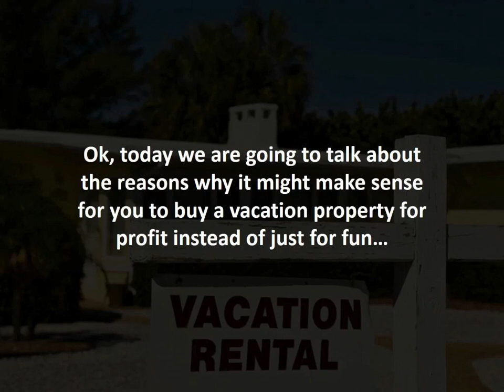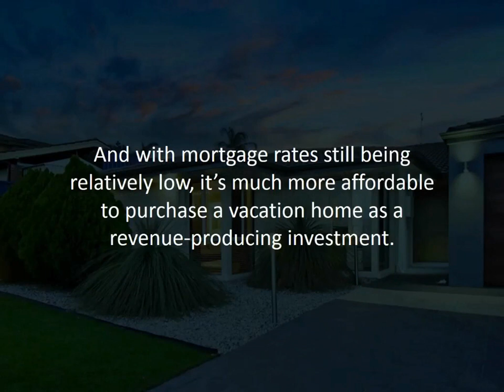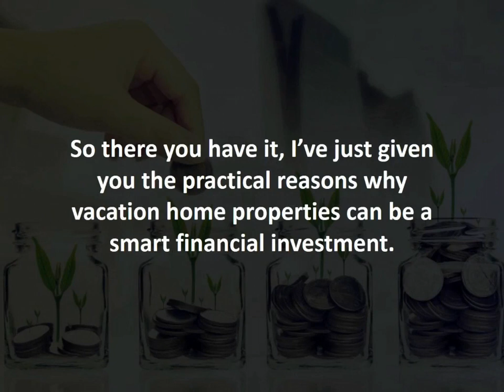Why a vacation home might be a smart investment for you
Ok, today we are going to talk about the reasons why it might make sense for you to buy a vacation property for profit instead of just for fun. 40 years ago, 90% of vacation home owners used them exclusively for pleasure. Today, almost 70% of owners say they rent out their vacation homes for [at least] part of the year to cover ownership costs. Here’s why a vacation home might be a smart investment for you.

✅ Markets Served: Greater Toronto Area; All Ontario Regions
🏢Address:
5780 Timberlea Blvd, Unit 106
Mississauga, ON
L4W 4W8

📢 Our Motto:
Get a Better Mortgage.
''We're here to help first-time homebuyers, mortgage renewals, refinancing, and more.''

🔍More About Lorne Andrews (Principal Broker)
''Working for you, not the Banks''
As a home loans strategist, my role is to help you architect a custom home loan solution that meets your short-term and long-term goals. With access to over 50 lenders, we can provide you unbiased advice and create a financing strategy that allows your mortgage to work for you instead of you working for it ultimately giving you financial peace of mind.